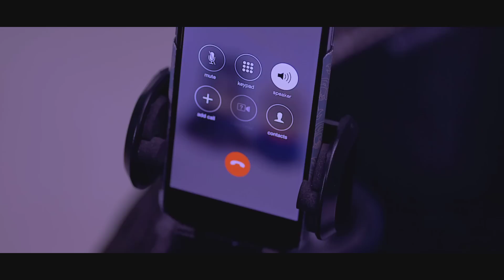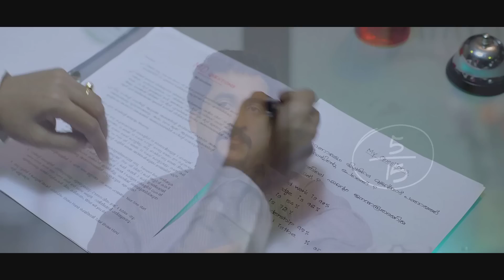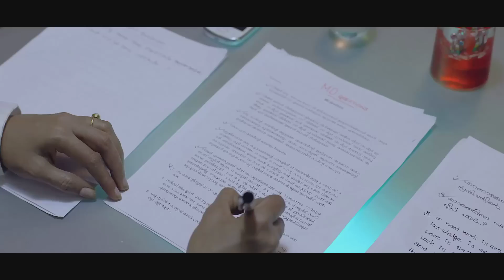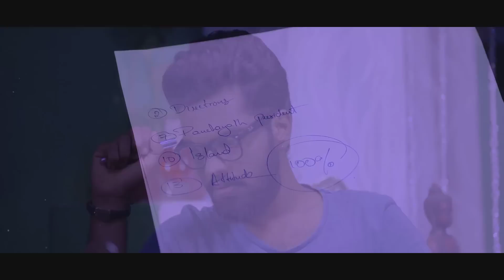A Smart Interview for Job | Interview Questions and Answers | Malayalam Movie | Balu Varghese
Movie : Aana Mayil Ottakam